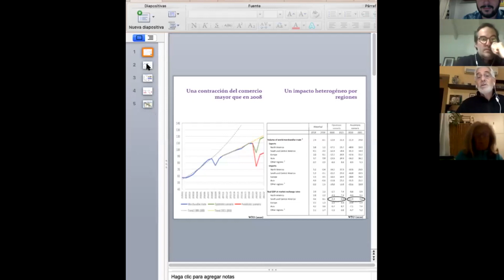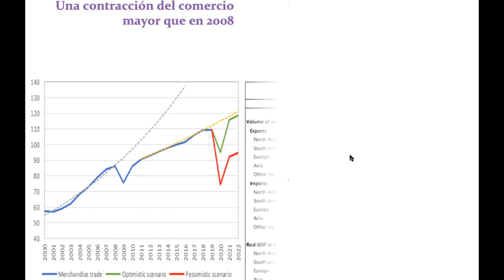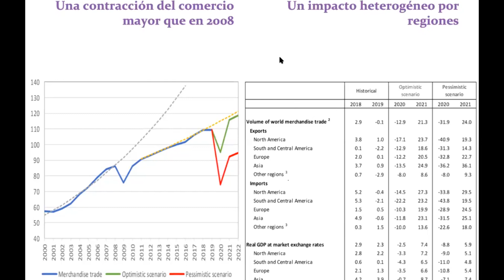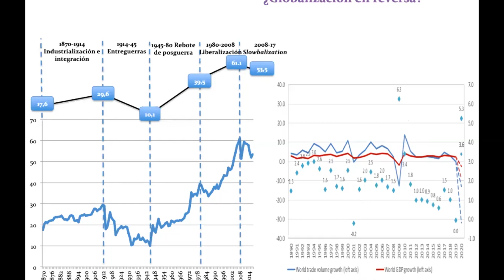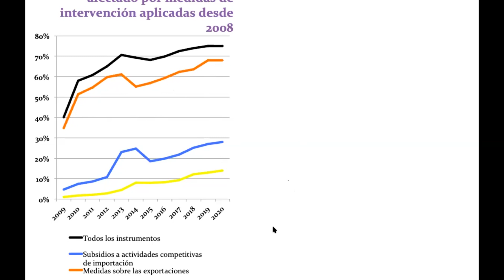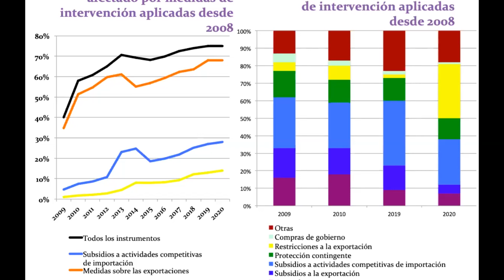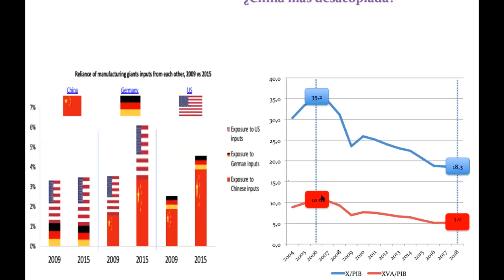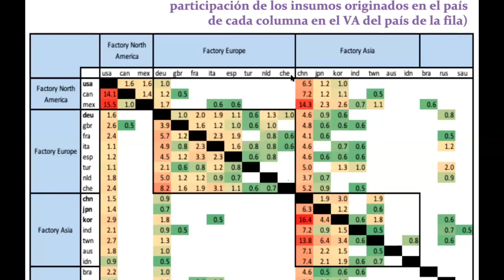Antes y Después del Coronavirus | El orden mundial después de la pandemia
En apenas tres meses, la pandemia cambió la política, las relaciones entre países, y la comunicación. ¿Cómo son los nuevos escenarios? ¿Estos cambios nos acompañarán cuando termine la epidemia? ¿Qué podemos esperar en la Argentina, el mundo y los medios?
En este ciclo de conversaciones en la Universidad de San Andrés expertos de las Maestrías en Periodismo, Administración y Políticas Públicas, y Política y Economía Internacionales van a dialogar entre ellos y con el público virtual sobre el presente y el futuro de nuestras prácticas sociales y políticas.
Compartimos la charla completa organizada por la Maestría en Política y en la que participaron Roberto Bouzas, Federico Merke y Andrea Oelsner